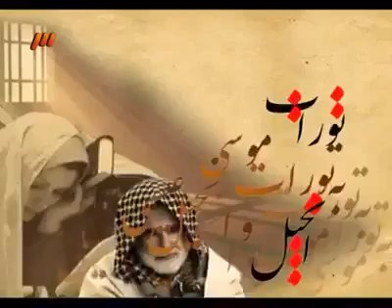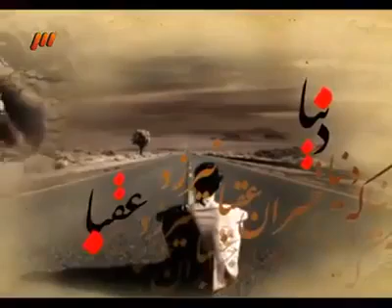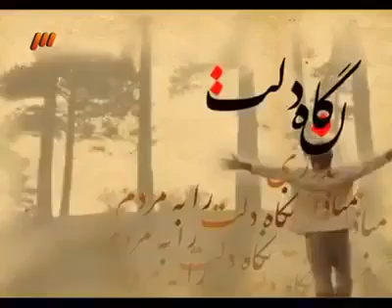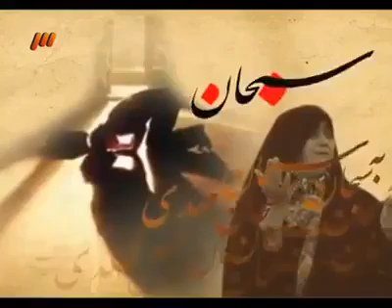Yəqub kimi Fatimə (s.ə) Yusifini gözləməliyik